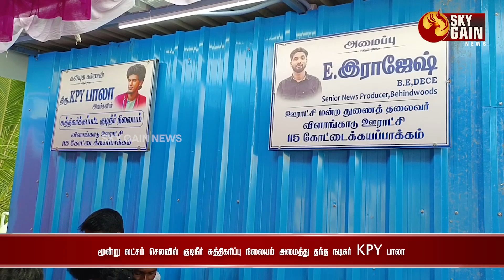குடிநீர் சுத்திகரிப்பு நிலையம் அமைத்து தந்த நடிகர் KPY பாலா | Sky Gain News